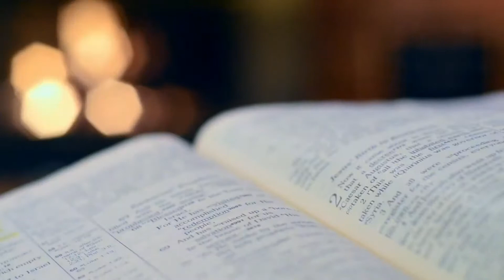🙏 Adoración en tiempo de guerra 🙌 Melodías con Roberto Prieto ✝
Adoremos a nuestro padre, clamemos por paz en el mundo, que en estos tiempos de tristeza, hostilidad y dificultad, busquemos a Dios, que nuestros corazones se humillen ante el.

El cielo de Paz

Que grande bondad es la tuya mi Dios,
Jamas la podre comprender.
Que brindas tu amor a este mundo Señor
sin quien lo pueda merecer.

CORO
No merezco tu amor, soy indigno de el,
Hoy las gracias te doy por tu grande bondad.
Que aunque solo merezco el castigo de ti.
me llevas al cielo.

Amigo que oyes la voz de Jesus
por gracia el te quiere salvar
Recibele ansioso en su gran plenitud
y dile conmigo a Jehova.

HAY ESPERANZA

Para ti, y para ti, para ti, y para ti, para ti, y para ti
Hay esperanza, hay esperanza, hay esperanza porque Dios te amó.

Envió a su hijo a morir en una cruz
pagando el precio de tus pecados
porque ÉL te amó, porque ÉL te amó
hay esperanza porque Dios te amó.

Recuerda que Dios es perdonador
inagotable su misericordia, muy grande es su amor
y a todo pecador que se acerca a ÉL
si es de corazón hallará el perdón.

Dios te amó, te perdonó
y en sacrificio por ti se dio
porque el pagó, tanto te amó

Ayúdame señor

Yo quiero llegar al cielo
Y estar con mi Salvador
Yo quiero tener consuelo y solaz
Por siempre con mi Señor Jesús
Estar muy feliz viviendo en su amor
Y andando en su resplandor
Ayúdame, Señor, te ruego
A llegar hasta el final
No dejes Tú que el enemigo
Robe mi felicidad
La-ra, la-ra-la-ria, la-ra-ra
La-la-ra-la-ria, la-ra
Robe mi felicidad
Quisiera que terminara
Esta vida de aflicción
Y estar caminando con Cristo mi Rey
Gozando allá en su gloriosa mansión
Donde nunca habrá tristeza y dolor
Tan solo su santo amor
Ayudame, Señor, te ruego
Robe mi felicidad
La-ra, la-ra-la-ria, la-ra-ra
La-la-ra-la-ria, la-ra
Robe mi felicidad